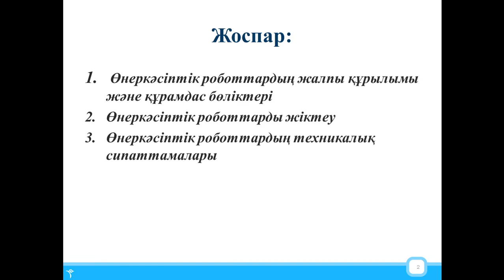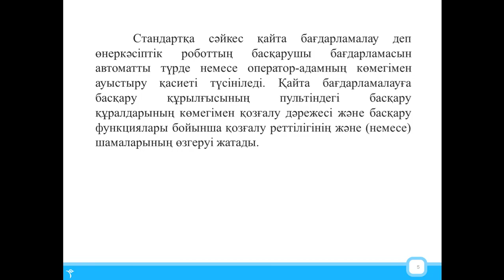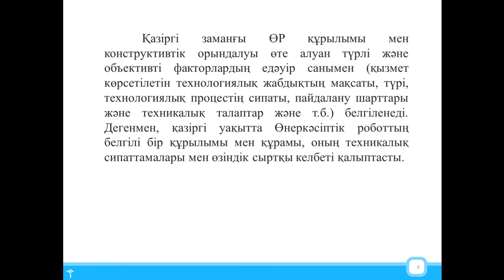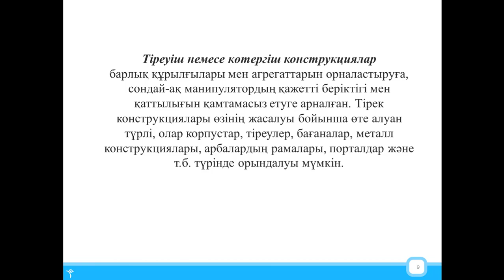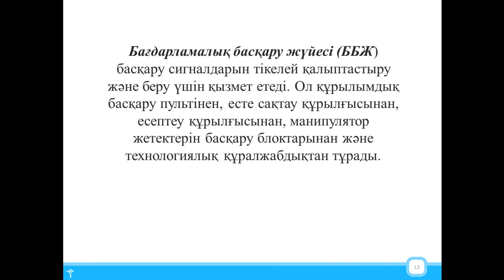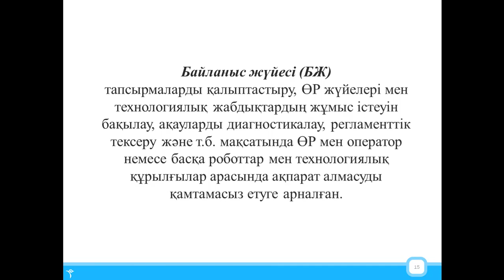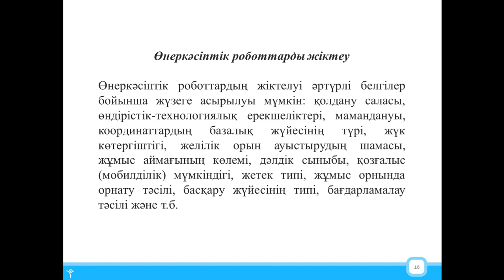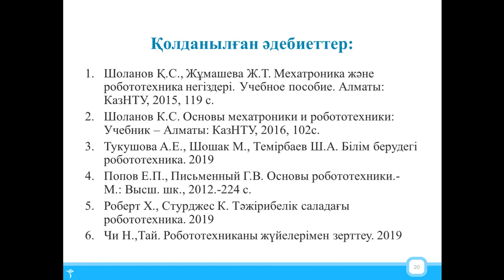Роботтарды құрастыру және автоматтандыру. 5 дәріс